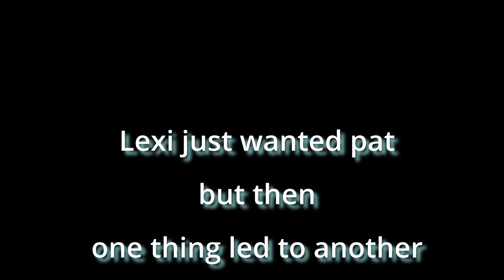Petting a Siberian Husky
Each of our girls has a different type of coat. 3yo Laila has a coarser style and isn't constantly shedding but 8yo Lexi has a thick soft woolly coat that, like clockwork, started to shed on New Years Day. Again like clockwork this will continue until New Years Eve.  I guess once a year is better than twice a year.